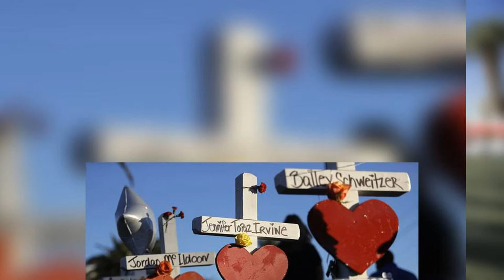Was Reno high-rise gunman mimicking Las Vegas shooter 2 months ago?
Fiebiger grabbed shoes, a jacket, his laptop and a photo of his parents, then headed for the elevator. Fiebiger said he felt more anxious than scared though it took a while for the reality of the situation to set in.
“I guess this is the country we live in now,” he said.
“I guess this is the country we live in now.”
Karl Fiebiger, Reno, Nev.
In Reno, no one on the ground was injured. One woman suffered a superficial injury to her hand.
The gunman, who was in his mid- to late 20s, used a shoulder-fired rifle that held 20 to 50 rounds of ammunition from his perch in the 22-story condominium renovated from what used to be the Golden Phoenix casino. He fired bursts of five to eight shots at Sierra Street that sparked as they ricocheted off the asphalt, said Reno's deputy police chief, Tom Robinson.
Gaps between bursts lasted minutes, and the entire incident lasted 30 minutes, Robinson said.
It was unclear whether the gunman and his hostage lived in the condo where the shooting occurred.
The suspect's motive also remained unclear early Wednesday though officers suspect that mental issues might have been a factor, Robinson said. Radio chatter during the incident suggested that the suspect might have been seeing things.
► March 2015: 3 die in North Carolina scaffolding collapse
Mike Pavicich of Las Vegas, in Reno on business, was walking down Fourth Street in front of the Eldorado casino late Tuesday when the first shots first rang out. Pavicich's wife was a nurse who was called in to work after Paddock, 64, opened fire on the Las Vegas music festival 59 days ago from his 32nd-floor suite at Mandalay Bay Casino.
"When you heard it's coming from above, it reminds you of the guy shooting from Mandalay Bay," Pavicich said. "It's scary, you know? This is the same kind of town."
Paddock, who owned a home and briefly lived in Reno with girlfriend Marilou Danley, also owned a condo at The Montage until December of last year.
Contributing: Mike Higdon and Anjeanette Damon, Reno Gazette-Journal. Follow Sam Gross and Sarah Litz on Twitter:  @samzgross and  @SarahMLitz